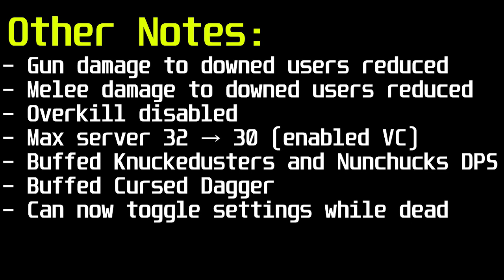Criminality 1.3.4 overview | Roblox Criminality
overview lets go!!!

LISA: The Pointless - Wonderchild (Gale Wonder Version)